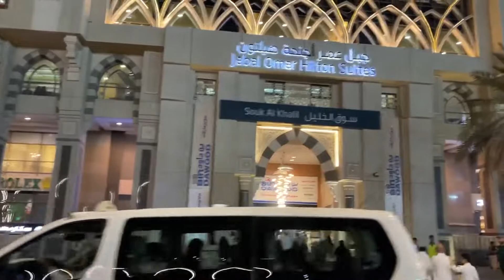TAWAF E KAABA - UMRAH VLOG DAY 4